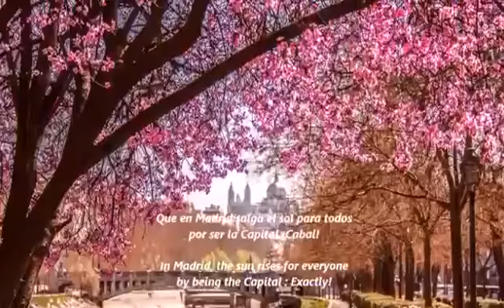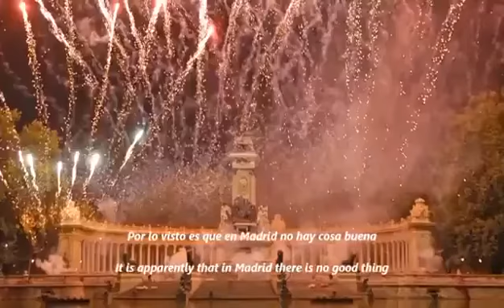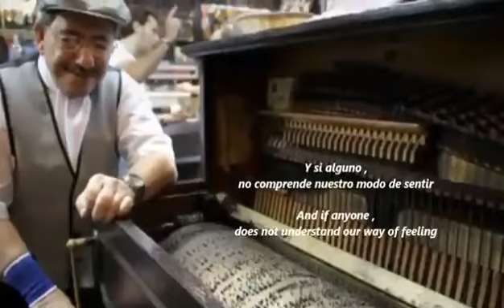Madrid blues del autobús turísmo cultura San Isidro chotis música canción